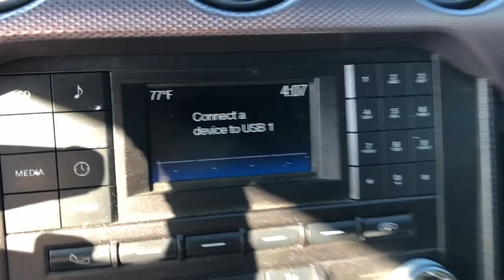2017 Ford Mustang Hattiesburg, Lumberton, Sumrall, Ellisville, Wiggins, MS H5692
Ruby Red Metallic Tinted Clearcoat Used 2017 Ford Mustang EcoBoost available in Hattiesburg, Mississippi at Hattiesburg Cars. Servicing the Lumberton, Sumrall, Ellisville, Wiggins, MS area.

Hattiesburg Cars
1620 West Pine Street

ENGINE: 2.3L ECOBOOST  (STD),TRANSMISSION: 6-SPEED MANUAL  -inc: reverse lockout pull ring (STD),Turbocharged,Rear Wheel Drive,Power Steering,ABS,4-Wheel Disc Brakes,Brake Assist,Locking/Limited Slip Differential,Aluminum Wheels,Tires - Front Performance,Tires - Rear Performance,Power Mirror(s),Rear Defrost,Intermittent Wipers,Variable Speed Intermittent Wipers,Rear Spoiler,HID headlights,Automatic Headlights,AM/FM Stereo,CD Player,MP3 Player,Auxiliary Audio Input,MP3 Player,Steering Wheel Audio Controls,Auxiliary Audio Input,MP3 Player,Bluetooth Connection,Telematics,Auxiliary Audio Input,Smart Device Integration,Requires Subscription,Pass-Through Rear Seat,Rear Bench Seat,Adjustable Steering Wheel,Trip Computer,Leather Steering Wheel,Keyless Entry,Power Door Locks,Keyless Start,Keyless Entry,Power Door Locks,Cruise Control,A/C,Power Driver Seat,Power Passenger Seat,Cloth Seats,Bucket Seats,Driver Adjustable Lumbar,Auto-Dimming Rearview Mirror,Driver Vanity Mirror,Passenger Vanity Mirror,Driver Illuminated Vanity Mirror,Passenger Illuminated Visor Mirror,Floor Mats,Keyless Start,Power Windows,Power Door Locks,Trip Computer,Security System,Immobilizer,Traction Control,Stability Control,Traction Control,Front Side Air Bag,Tire Pressure Monitor,Driver Air Bag,Passenger Air Bag,Front Head Air Bag,Rear Head Air Bag,Passenger Air Bag Sensor,Knee Air Bag,Driver Restriction Features,Back-Up Camera